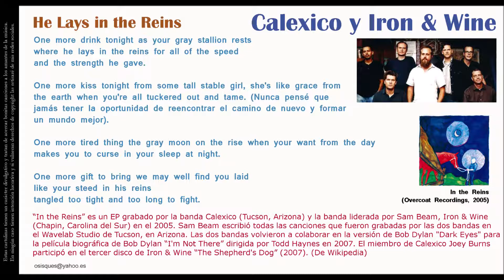He Lays in the Reins - Calexico y Iron & WIne